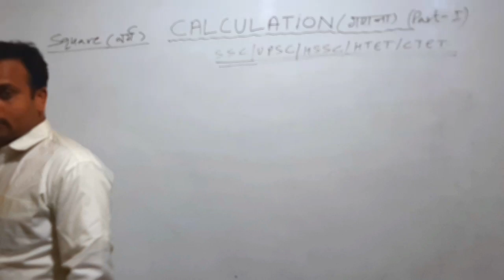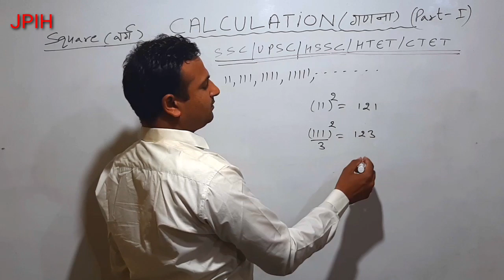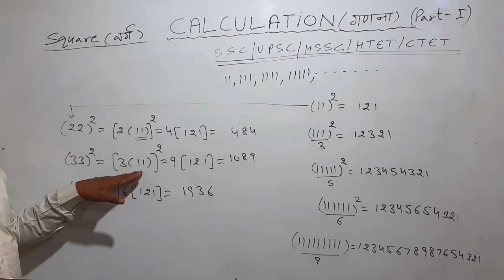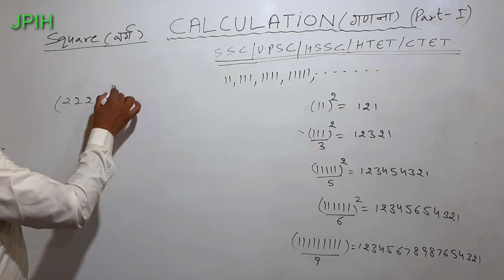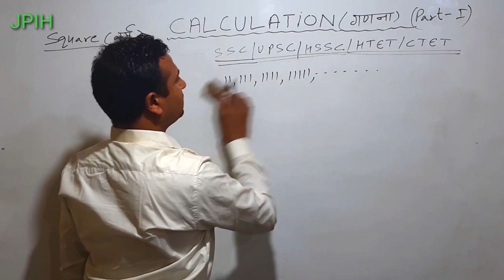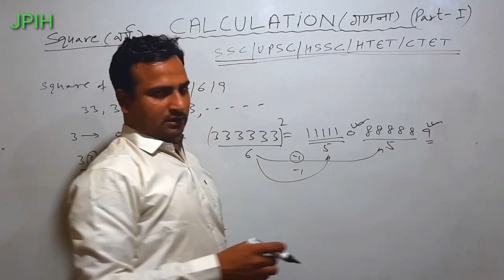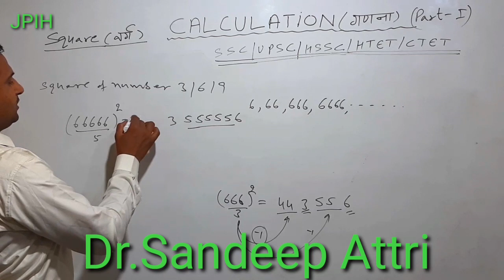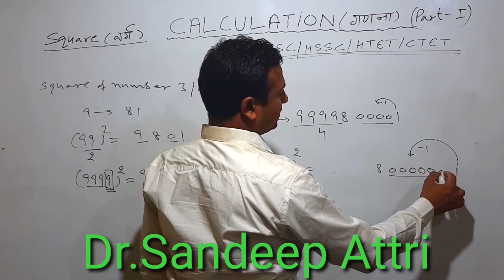Square Part-1,Tricks, Square of Digits, Tricks of Square